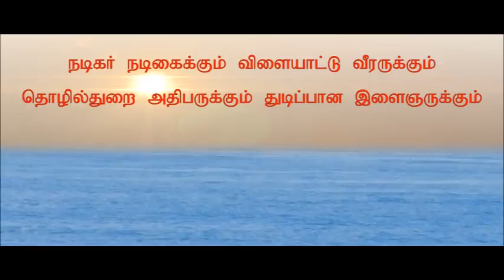FLOOD SONG 2015 | Karthick Doluck | Gayathri Karthick | Oliver | Sindhuja Oliver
Written : Karthick Doluck.
Concept : Gayathri Karthick & Sindhuja Oliver

This song is made for who helped and saved people during the Flood.